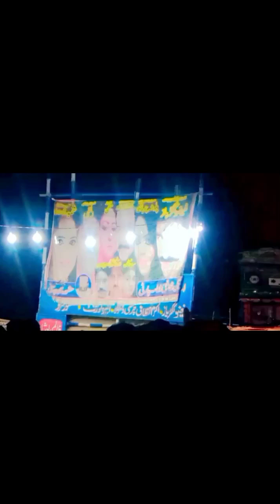میلے کا منظر محمد پور دیوان ۔۔۔لطف اندوز